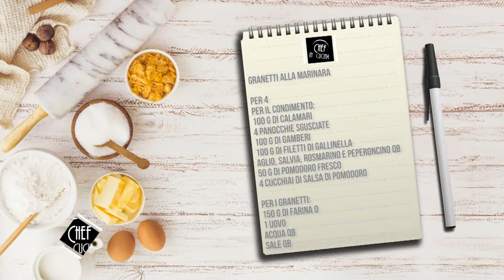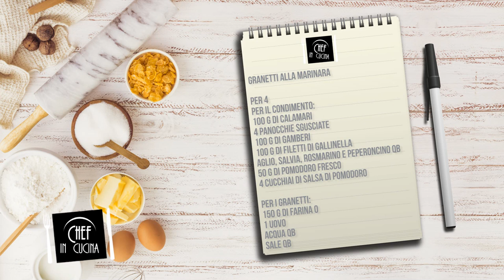Chef in Cucina - Granetti alla marinara